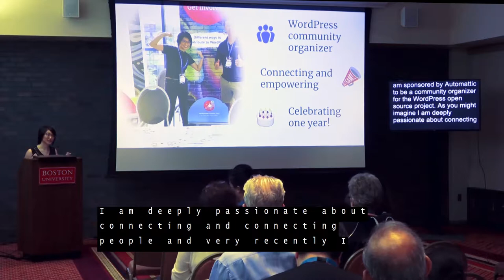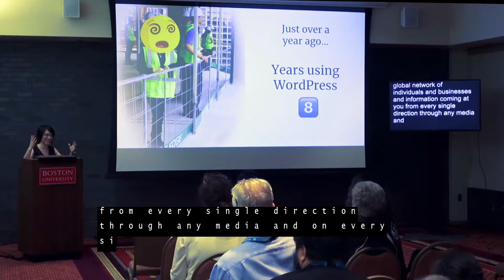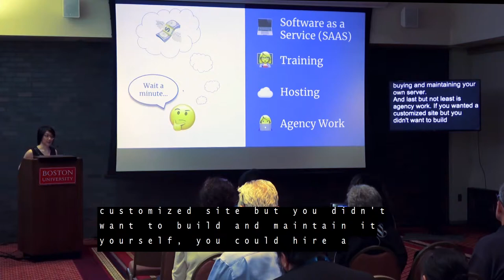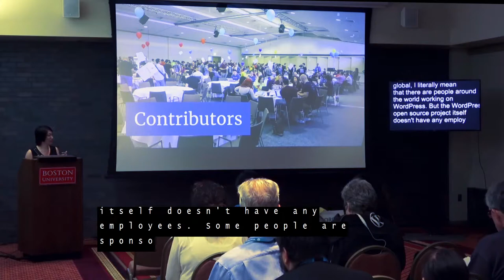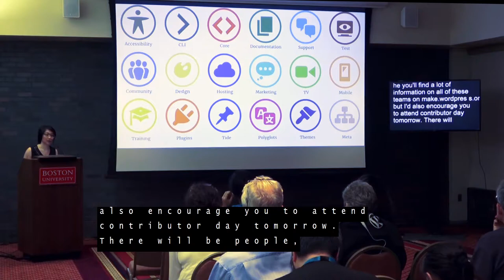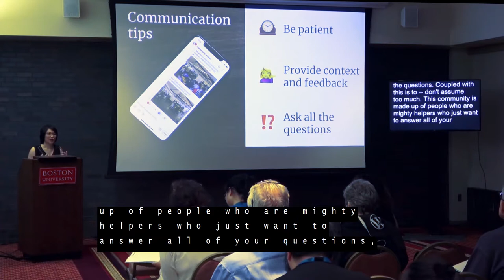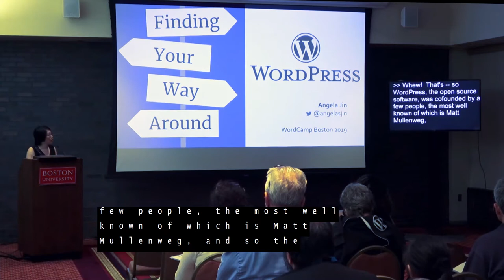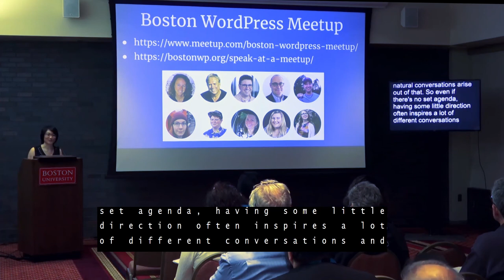Finding Your Way Around WordPress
WordPress is powerful software with a large, diverse community — even if you know how to use WordPress, it can be hard to know how to get started in the community! In this session, Angela will share lessons learned from one year of participation in the WordPress community, including key terminology, an overview of the teams and skills that build WordPress, and tips for cross-discipline communication, all with the goal of helping you get involved.

Angela Jin

An inveterate volunteer since 2005, Angela Jin has cultivated a passion for building strong, inclusive communities. She took this literally for some time, and worked at a commercial real estate consulting firm where she endeavored to align progressive development with community goals. It was through this role that Angela discovered WordPress, which in turn inspired her to join Automattic as a community organizer for the WordPress open source project. Originally from Seattle, Angela is currently trying out an expat life in Madrid, where she enjoys traveling, visiting museums, and eating lots of food.